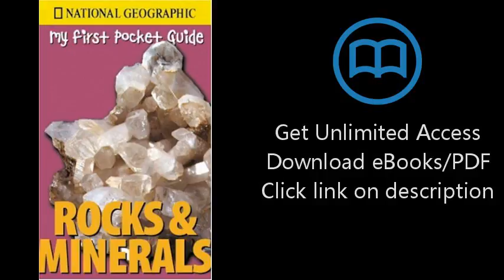My First Pocket Guide Rocks & Minerals (NG My First Pocket Guides)